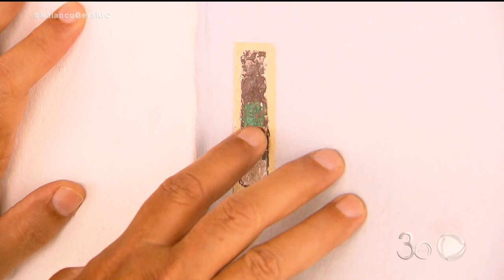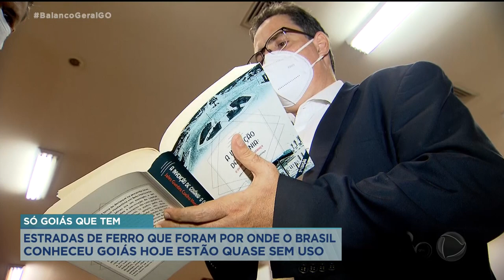SÓ GOIÁS QUE TEM: ESTRADAS DE FERRO QUE FORAM POR ONDE O BRASIL CONHECEU GOIÁS HOJE ESTÃO SEM USO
OS CAMINHOS POR ONDE O BRASIL CONHECEU O ESTADO DE GOIÁS E OS TRILHOS QUE DERAM PASSAGEM PARA A CHEGADA DA RIQUEZA O QUE O PLANALTO CENTRAL PRODUZIU ANTES DA CONSTRUÇÃO DE BRASÍLIA, PASSOU PELA ESTRADA DE FERRO. O QUE ERA SINÔNIMO DE PROGRESSO E TECNOLOGIA, HOJE VIVE ÀS RUÍNAS. VOCÊ CONFERE AGORA A IDEIA DE VOLTAR COM O TREM DE PASSAGEIROS. NO "SÓ GOIÁS QUE TEM".